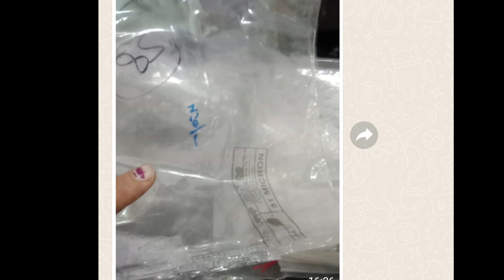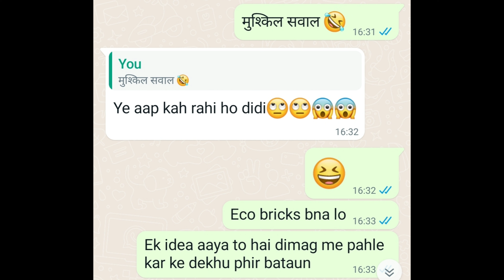कपड़ों से निकली पॉलिथीन का इतना Easy Use न कभी देखा न सुना होगा 😍 Polythene DIY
कपड़ों से निकली पन्नी का शानदार इस्तेमाल